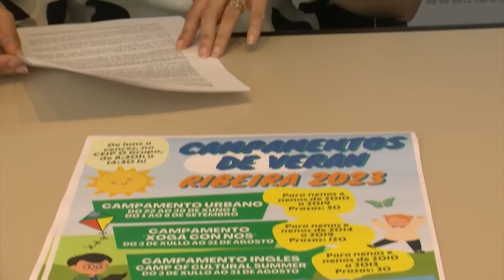11052023 10 CAMPAMENTOS VERAN RIBEIRA